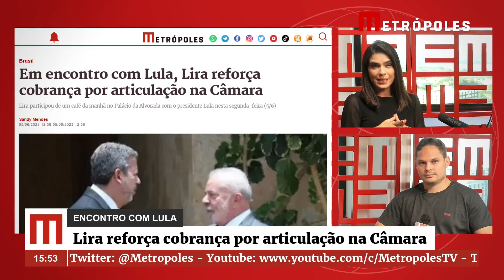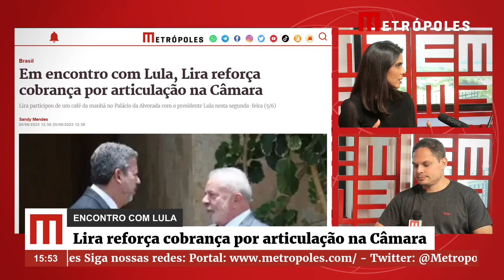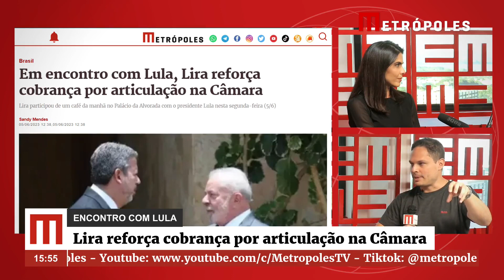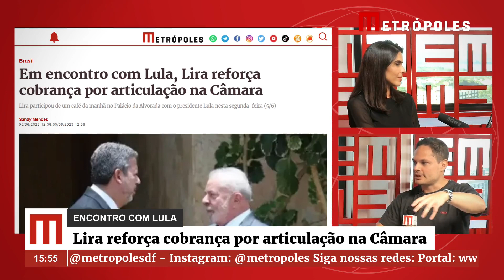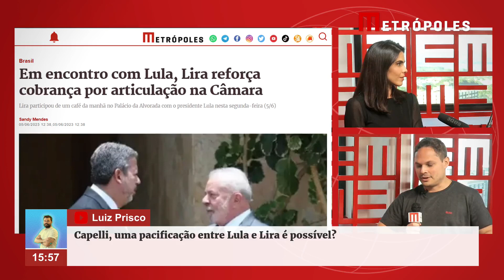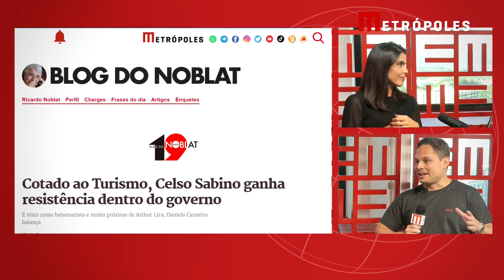Em encontro com Lula, Lira reforça cobrança por articulação na Câmara